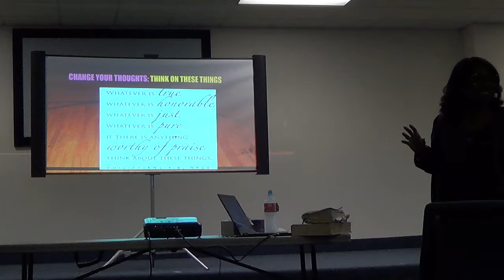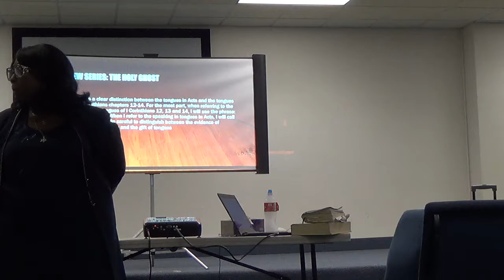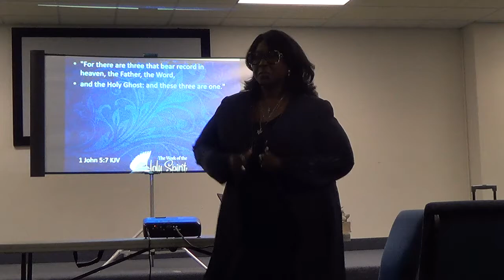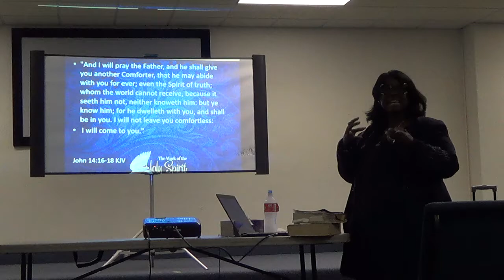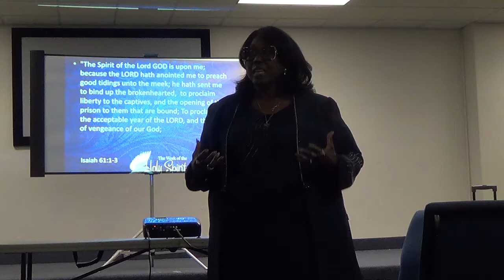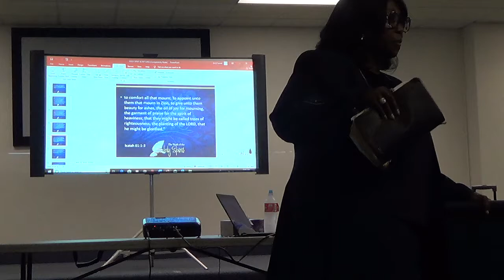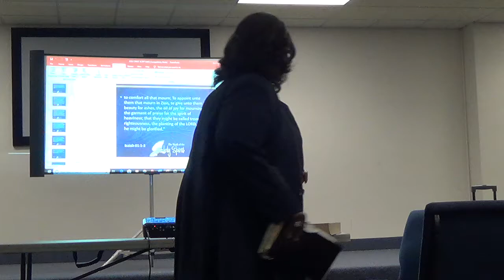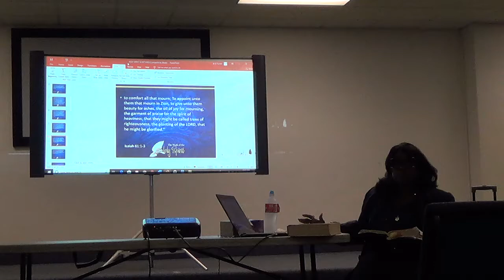The Holy Ghost. Pt 1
Dr Delores Turner  Study Creation Series Excel Christian University